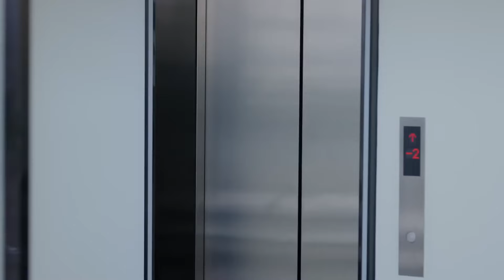灰姑娘再次來到總裁家，看見他保留著他們的戀愛證明，徹底眼藏不住愛意！【你给我的喜欢 The Love You Give Me】中国电视剧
喜欢C-drama的朋友要支持正版哦，下载WeTV APP可以看全集正片： 赵露思 陈哲远 偷偷藏不住 HiddenLove 偷偷藏不住 zhaolusi chenzheyuan kungfu 中國功夫 武侠 玄幻 功夫 剧有趣 九州天空城2 王玉雯 wangyuwen 王子奇 wangziqi thecastleinthesky2 thecastleinthesky 云之羽 虞书欣 张凌赫 神隐 赵露思 zhaolusi thelastlmmortal 灼灼风流 景甜 冯绍峰 thelegendofzhuohua loveyouseventimes 七时吉祥 杨超越 yangchaoyue 丁禹兮 七時吉祥 楊超越 丁禹兮 dingyuxi 长相思 長相思 lostyouforever yangzi#杨紫